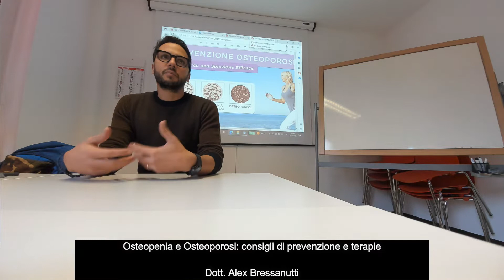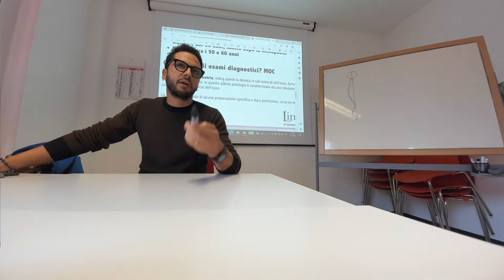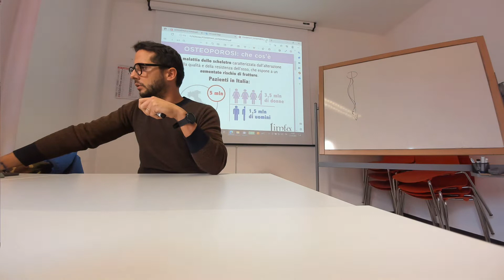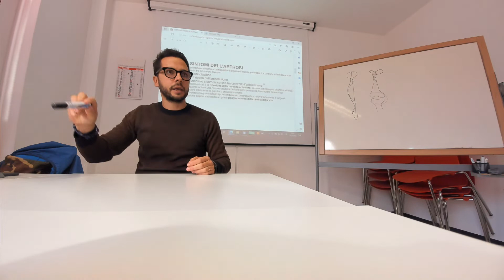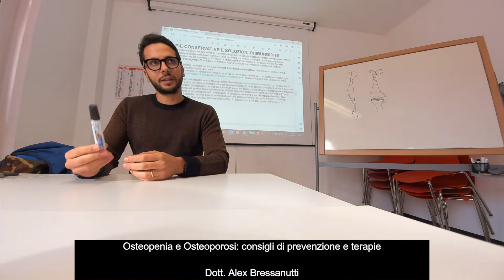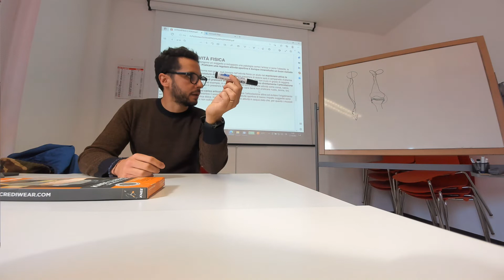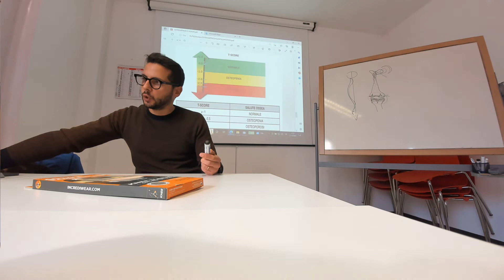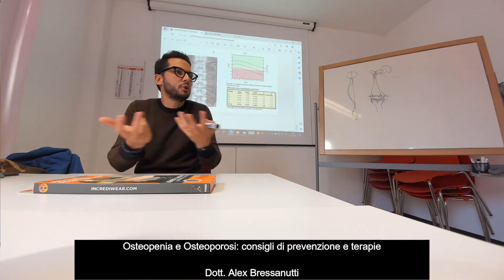“Osteopenia e Osteoporosi: consigli e terapie”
👉 L’invecchiamento naturale delle ossa è un fenomeno che con il passare degli anni ci tocca da vicino tutti noi. 👨‍⚕️

👉 L’esperto ci consiglierà come prevenirla, ma soprattutto come curarla, attraverso il trattamento di magnetoterapia con il macchinario LIMFA.
Si tratta di una novità in campo scientifico, che sta dando ottimi risultati con i pazienti afflitti da queste due patologie. 👨‍⚕️